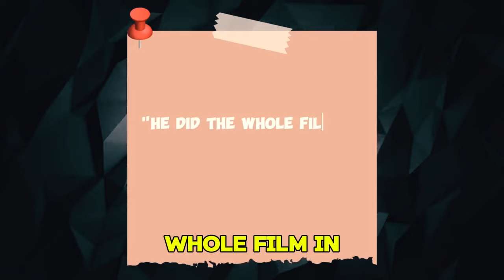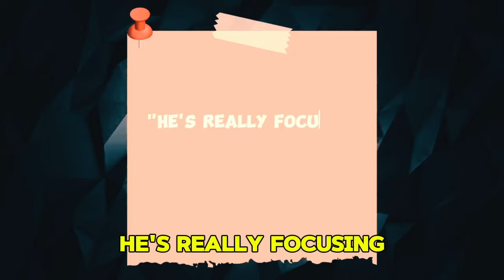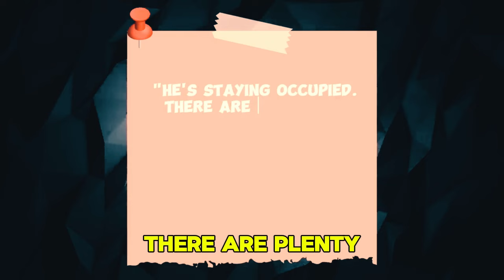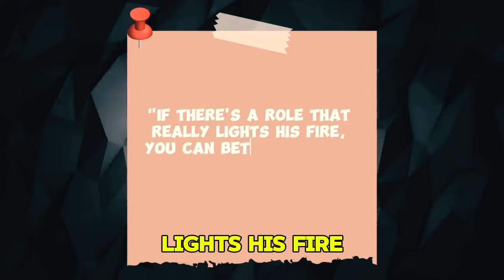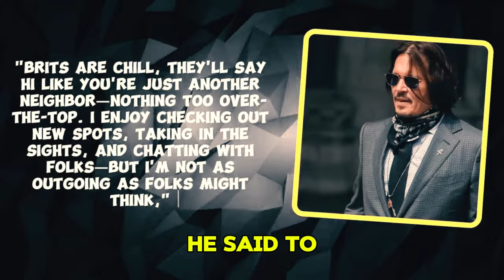Johnny Depp's SHOCKING New Move to London and Rum Business STARTS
In a surprising move, Johnny Depp has relocated to London, UK, and has officially launched his own rum business. Fans are buzzing with excitement over this new venture and can't wait to see what the future holds for the iconic actor. Join us as we delve into Johnny Depp's shocking new chapter in London and explore the beginnings of his rum empire.

Johnny Depp
London in the U K
RUM business